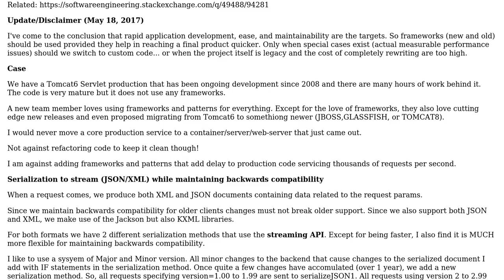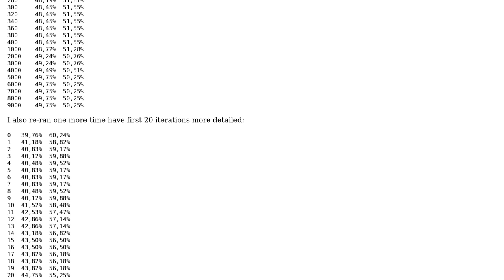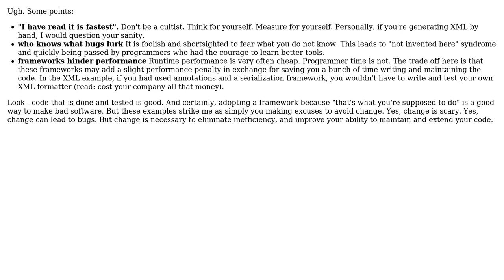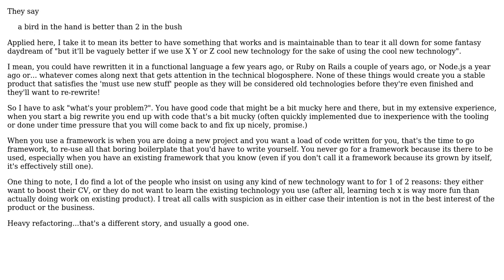Software Engineering: When is it worthwhile to replace working mature code with frameworks+patterns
With thanks & praise to God, and with thanks to the many people who have made this project possible! | Content (except music & images) licensed under CC BY-SA | Music | Images & others | With thanks to user Telastyn user Menelaos user gbjbaanb and the Stack Exchange Network Trademarks are property of their respective owners. You are responsible for your own actions.